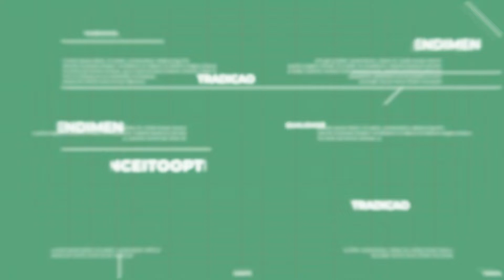VT CONCEITOOPTICO - EXTREME QUALITY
PRODUÇÃO E DIREÇÃO PETTER GARRIDO